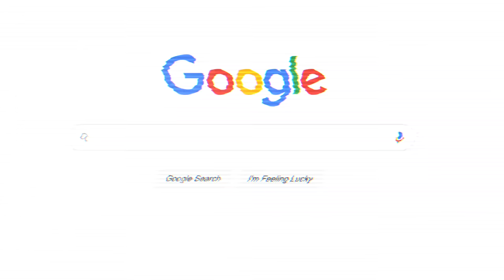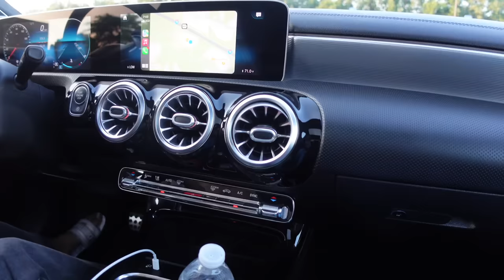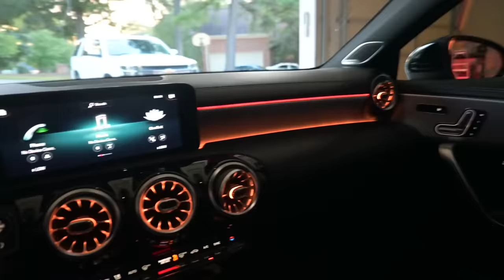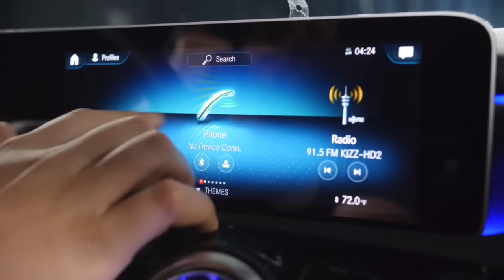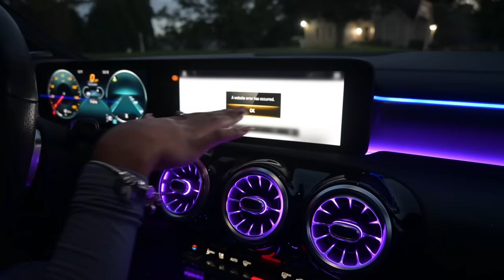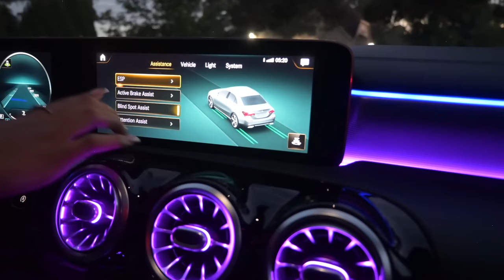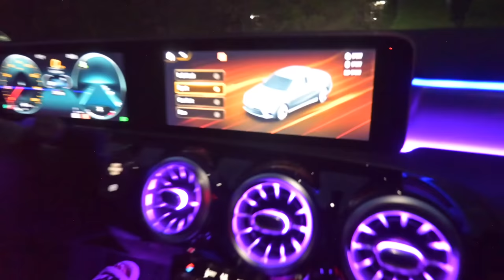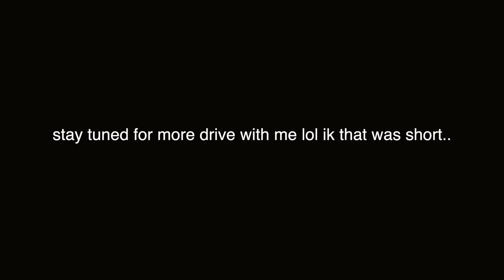Buying My Dream Car at 17 | Mercedes Benz A220 Amg Line + Tips, Car Tour, Drive With me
Time Stamps:
- 00:00 Intro
- 1:29 Why the benz? Buying process?
- 6:07 Buying The Car 🤍
- 14:53 Car Tour: Exterior
- 17:36 Car Tour: Interior
- 26:28 Drive With Me: Night POV
- 28:20 Q&A: FAQ

❓FAQ ❓
Height: 5’5
Weight: 128
Ethnicity: African American/ Middle Eastern, Palestinian